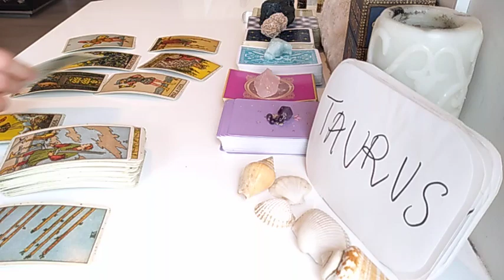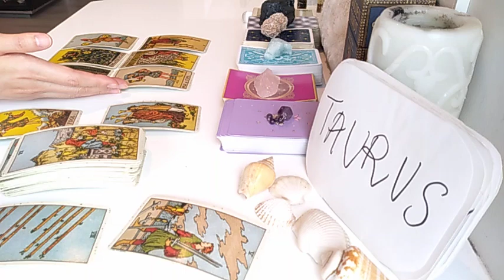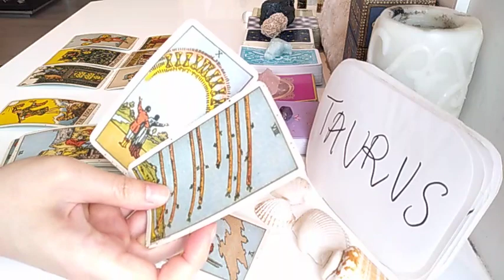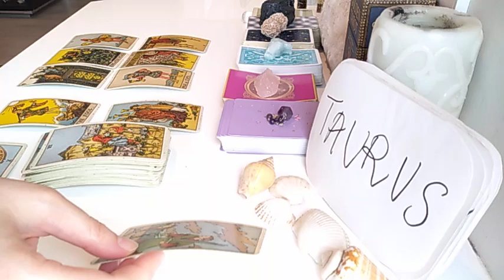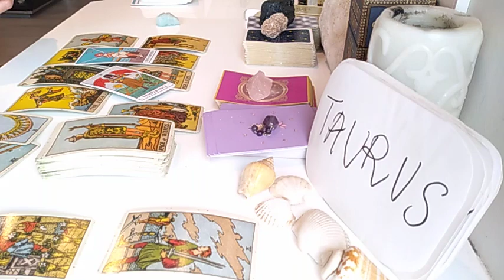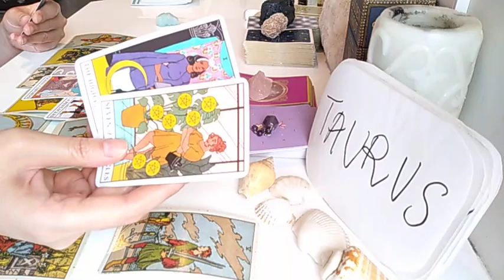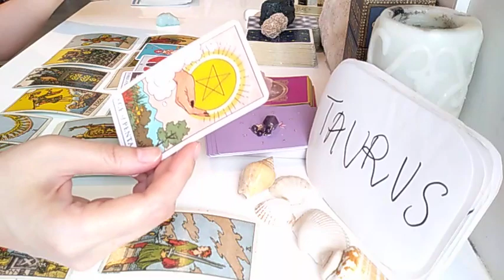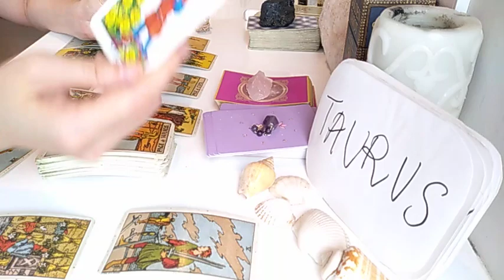TAURUS ❤️ THEY ARE GOING TO TALK ABOUT FUTURE AND.. ❤️ MARCH 2021 LOVE FINANCE TAROT GUIDE